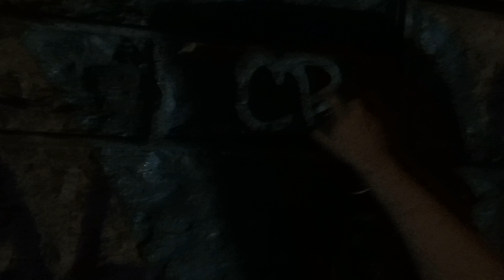Graffiti Bombing New York City! First person pov with Vile CBD!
Vile engages in the dark arts while putting up with some city night life.